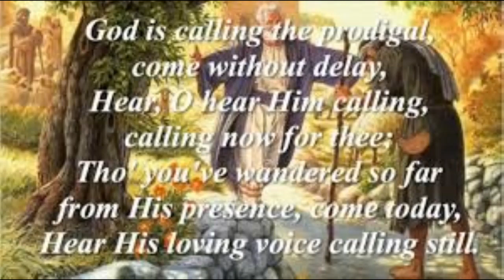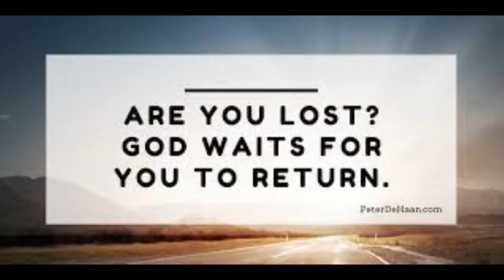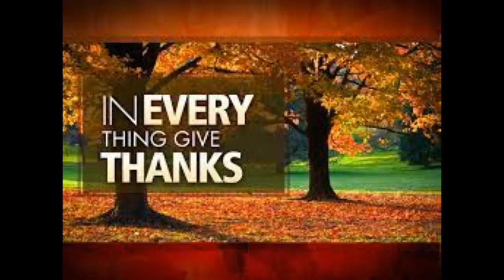Day 6 of the Novena to Our Loving Abba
We've come to Day 6 of the Novena in preparation for the Feast of Our Heavenly Father. Our focus today is God the Ever Merciful Father. Our Father IS Mercy Personified. Let us never hesitate to approach Him, knowing He is always willing to welcome the prodigal home.